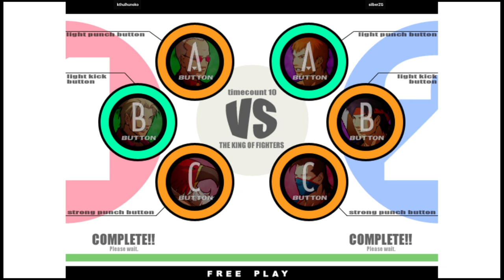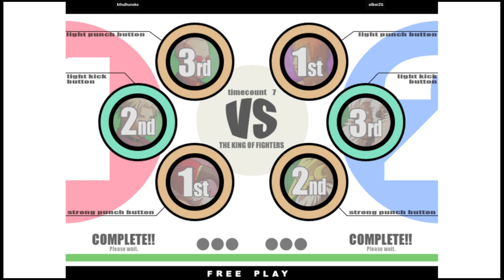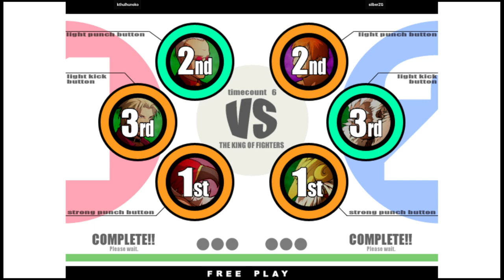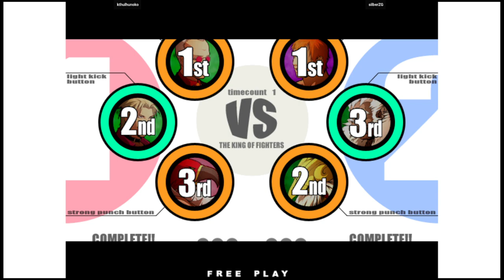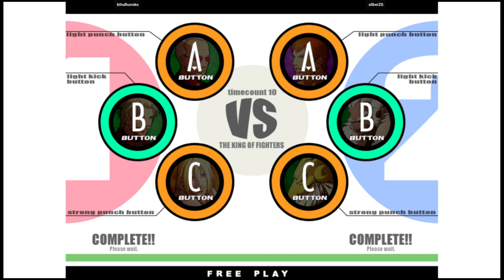KOF XI - kthulhunoko VS silberZG | 🇺🇸🇺🇸 Fightcade2